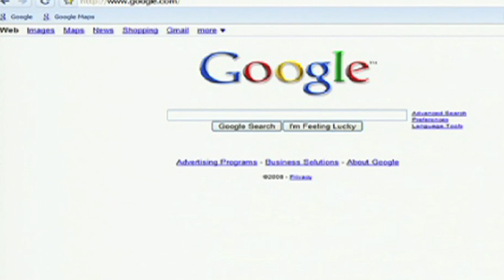Sprint and Lightsquared enter partnership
07/30/11 Sprint Nextel joined forces with LightSquared in an effort to remain competitive with AT&T and Verizon.  Meanwhile, Nintendo will slash the price of its 3DS game console.